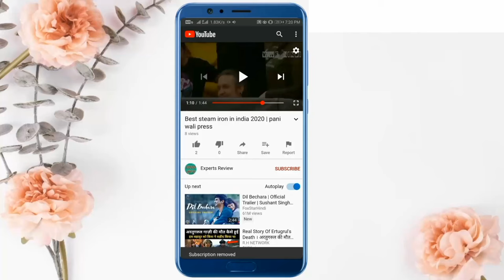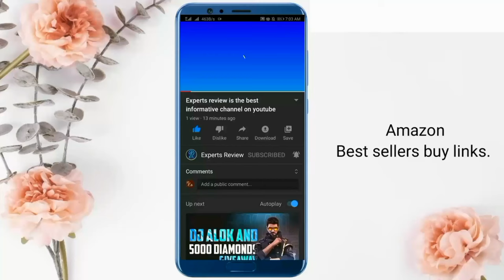Top 3 best room heater for large & medium room | best space heaters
Top 3 best room heater for large and medium room | best space heaters

                                   We have given you information about 3 best room heaters which is very best room heaters or space heaters.
And these all room heaters or space heaters is best for buying in india.

Best sellers buy links//--

1. Amazon brand solimo

2. Mini wall heater

3. Orpat OEH

COVER TOPICS//--
1. How to select best room heater
2. Which is the best room heater in india
3. Best space heater for large room
4. Best space heater for room
5. Best space heater review in hindi
6. Best room heater review in hindi
7. Amazon brand room heater review
8. Mini wall heater review
9. Orpat oeh room heater review
10. Small size room space heater

 Video highlights

00:00 introduction
00:29 orpat oeh room heater review
01:50 mini room heater review
03:20 amazon room heater review

So guys

Keep loving.
Keep supporting.
Keep smiling.
Keep watching.

                                        This channel is best for customers which want to buy the best product (household appliances & electrical appliances)
Our team gave you best products reviews which are very informative and very usefull to you.

other social links for you.

Thanx.

We don't run sponsored content of any brand on this channel. We test maximum products on local shops and stores for better understanding. Some of the links are affiliate links so if you buy anything by these links so we found a small commission by company, and in this process, your price will not be affected, the small commission will be given by the company. Please be advised before making a purchasing decision because we have no responsibility for the details discussed in this video.